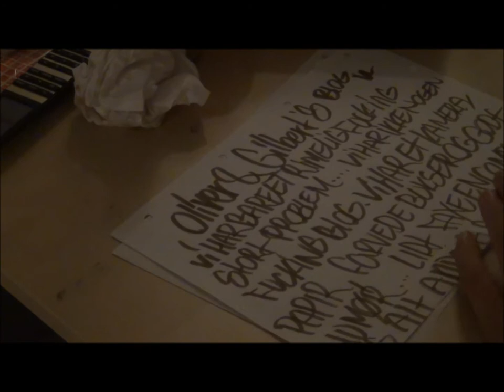Vi Har Ikke Nogen Blog. Jon Lajoie, kidd, Kozzie spartan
Vi har ikke nogen blog, kun farvede bukser.
Vi har nu oprettet en facebroke side.
If you dont hate, you create.
RANDOMISÈR!!!.
PEACE.